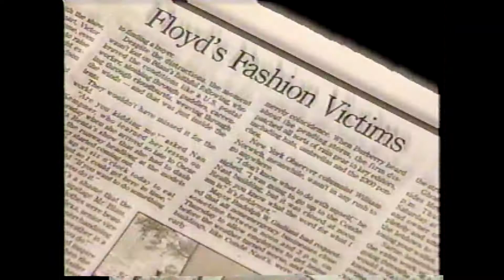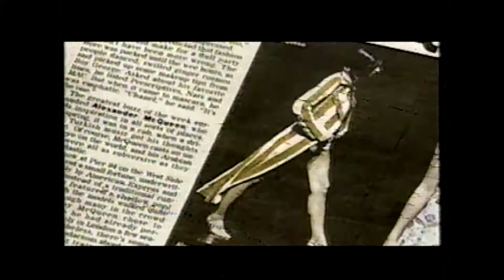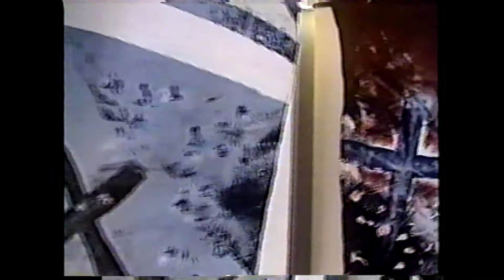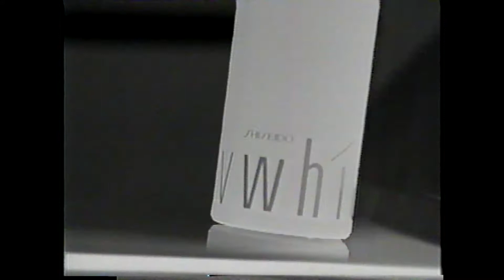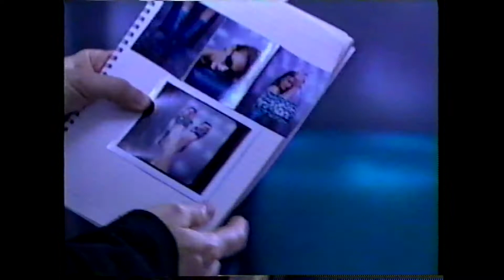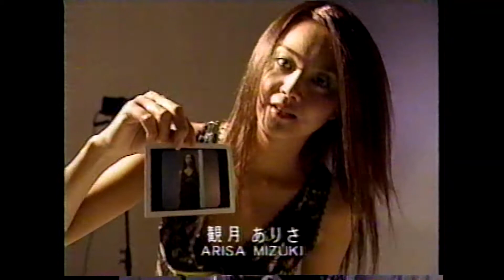ファッション通信⑦（2000年）NY2000年春夏コレクション